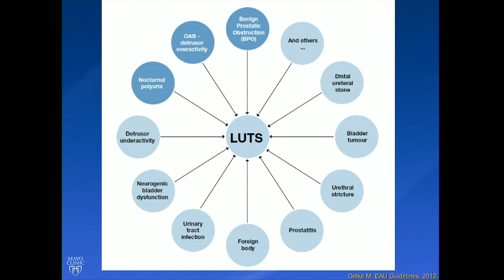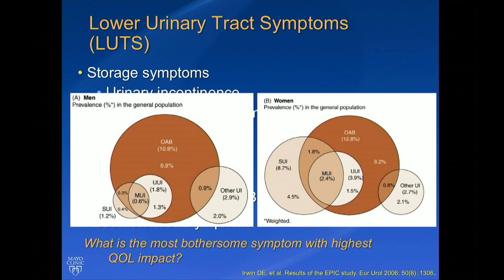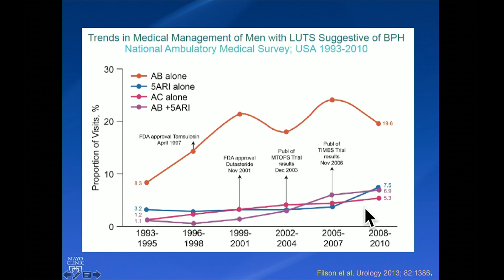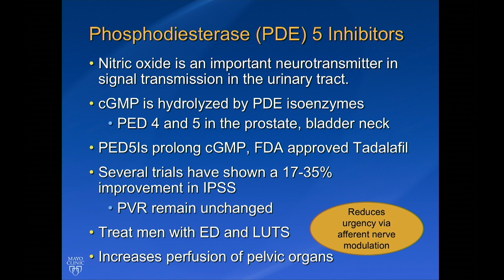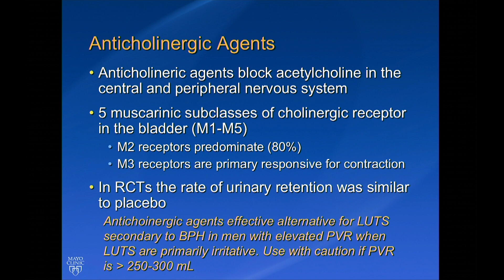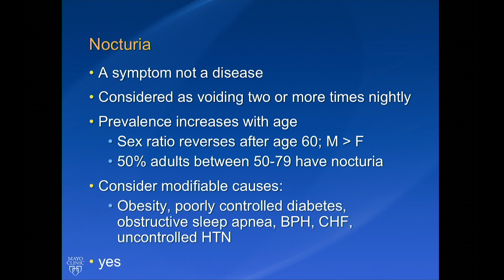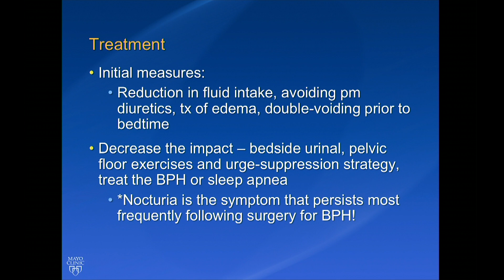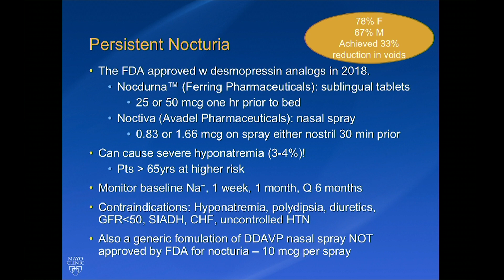Updates in LUTS: Treating Overactive Bladder and Nocturia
Mitchell R. Humphreys, MD, describes the shifting landscape of lower urinary tract symptoms (LUTS) management from a symptom-focused approach to a paradigm of altering the underlying disease progression. He focuses on changes in the medical management of nocturia and bladder outlet obstruction due to benign prostatic hyperplasia (BPH).